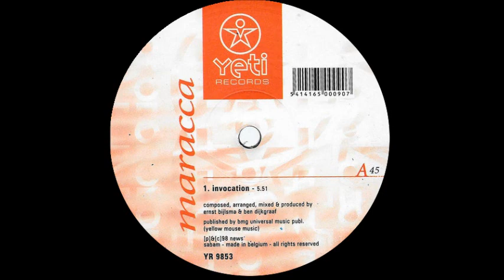Maracca - Invocation [Yeti Records 1998]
Maracca - Invocation
Label: Yeti Records
Released: 1998